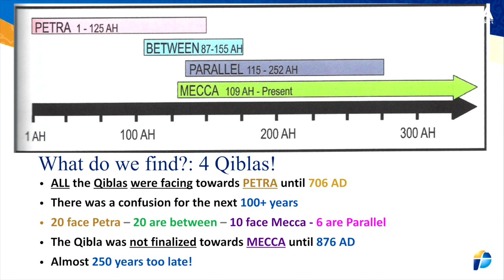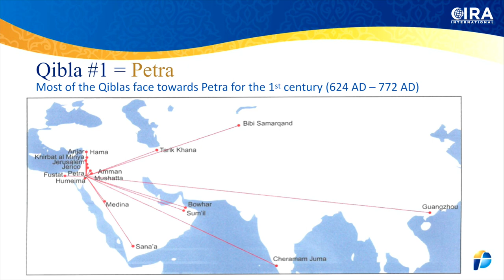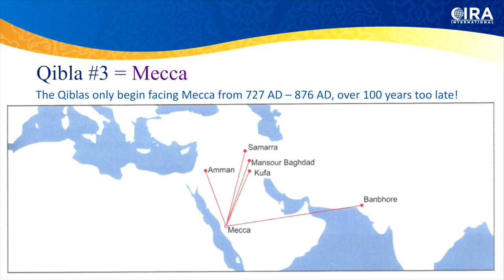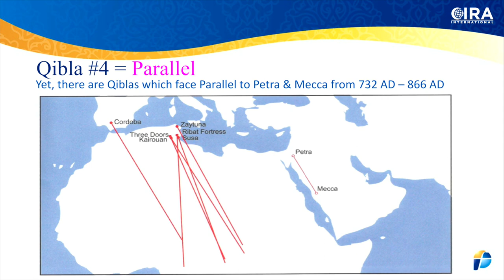Not 100 Qiblas, but 4 - Qibla Controversy EP. 3 (Al Fadi & Dr. Jay Smith)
In this episode, we discuss the reasoning how Gibson came to find that there were not hundreds of Qiblas as King suggests, but four Qiblas. In fact, all of the early Qiblas face Petra. Join us as we discuss why this may be, and what it means today.

This is a repost of the March 3, 2020 broadcast on the CIRA International YouTube Channel.